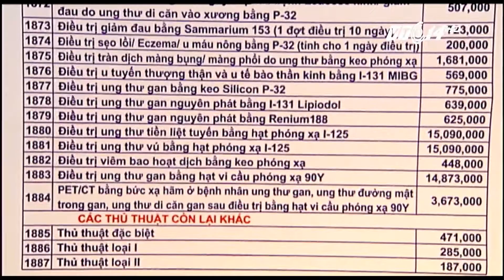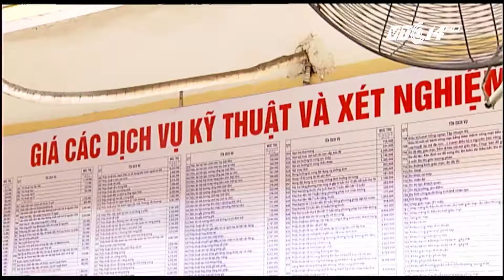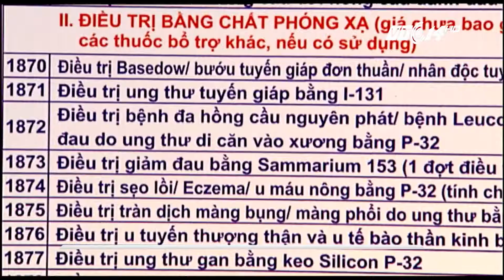(VTC14)_Tác động của giá viện phí mới tới người bệnh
(VTC14) - Với các mức đóng chi trả khác nhau, người bệnh sẽ phải chịu mức tăng khác nhau. Do vậy, tác động của giá viện phí mới đối với từng đối tượng cũng có sự khác biệt.